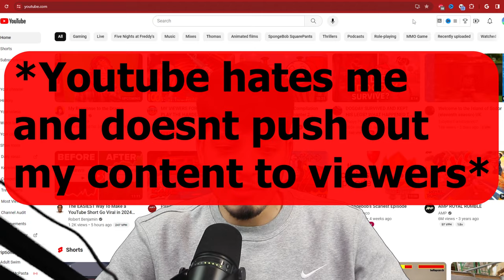Channel Announcement 😱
Huge Channel Announcement...